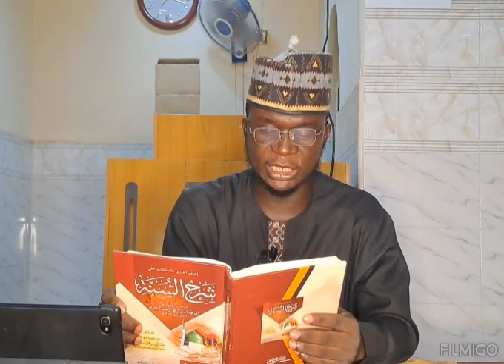Allahu Akbar wasu Yahudawa Sun Musulunta Bayan Fitowa Daga Hannun Hamas..